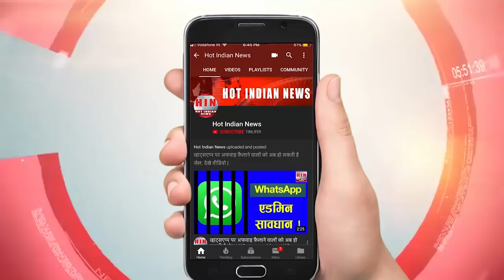पूनम पांडे ने की पाकिस्तान के वर्ल्ड कप ऐड की भयंकर बेइज़्ज़ती | Poonam Pandey reply to Abhinandan ad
पाकिस्तान के लोग और वहां के फिल्म मेकर्स का दिमाग कितना छोटा है, इसका अंदाज़ा आप इसी बात से लगा सकते हैं की वर्ल्ड कप की ऐड बनाने के लिए उन्हें कोई टॉपिक नहीं मिला तो भारत के जाँबाज़ अभिनन्दन पर ही बना दी | अभी उन्हें इस ऐड के लिए गलियां पड़ ही रही थी की बिंदास क्वीन पूनम पांडेय ने एक ऐसा वीडियो बनाया की पाकिस्तान शर्म से पानी पानी हो जायेगा |
Watch Poonam Pandey reply to Pakistan Abhinandan world cup ad.